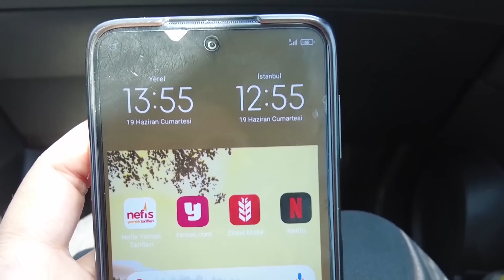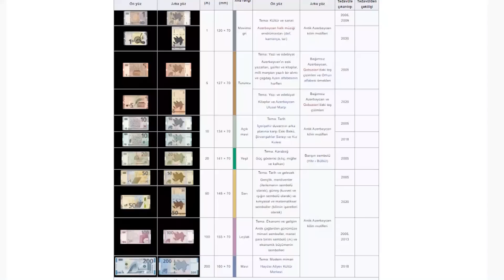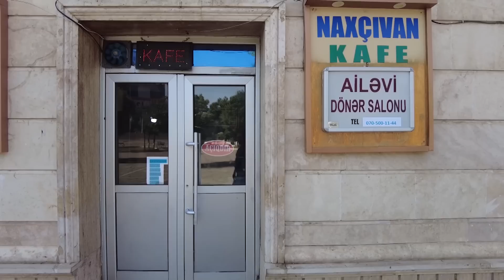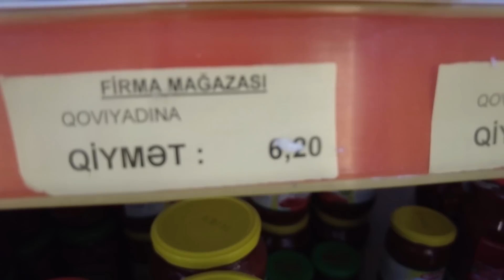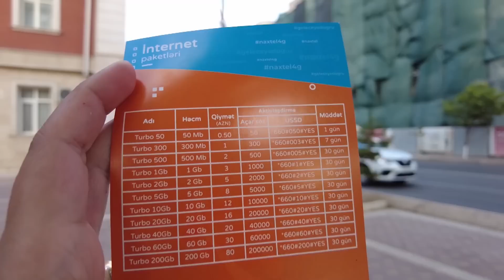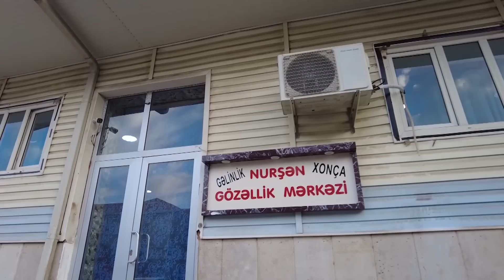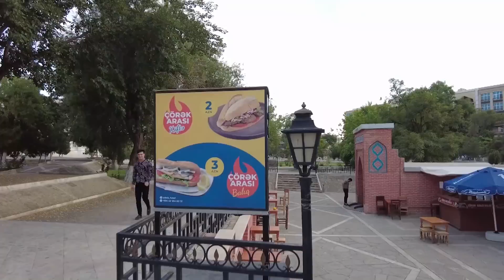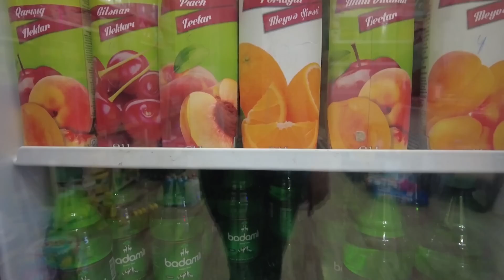PASAPORTSUZ AZERBAYCAN - Nahçıvan - Nahçıvan Vlog - Nahçıvan Gezi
Azerbaycan Nahçıvan'a araba ile Dilucu sınır kapısından pasaportsuz ve vizesiz sadece kimlikle Azerbaijan Naxcivan Özerk Cumhuriyetine geçilebiliyor. Türk kapısı Nahçıvan gezi videomuzun ilk bölümünde başkent Nahçıvan'ın sokaklarını dolaşarak, esnafla sohbet ederek, plansız programsız bir kaşif gibi birçok yeri keşfetmeye çalıştık. Bu şehir mimarisi ile sokak düzeni ile Nahçıvan'ın bölgeleri olan Ordubad, Culfa, Sederek, Babek, Şerur, Kengerli ve Şahbuz da sıcak kanlı ve misafirperver insanları ile bizi kendine hayran bırakan Azerbaycan Türkü kardeşlerimize buradan çok teşekkür ediyoruz. Nahçıvan gezisi hatıra defterimizde büyük bir sayfada yerini aldı.
NAHÇIVAN VLOG BÖLÜM 1